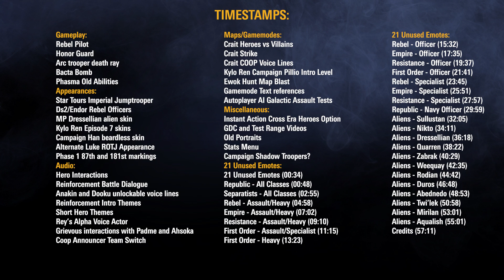SWBF2 - Unused & Cut Content Part 6 - 21 Unused Emotes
The sixth and final part in a series of videos covering the unused content of SWBF2. This one is about all those emotes... yep.

Part 2 - Audio
Part 3 - Maps/Gamemodes
Part 4 - Appearances
Part 5 - Miscellaneous
Part 6 - 21 Unused emotes.

21 Unused Emotes (00:34)
Republic - All Classes (00:48)
Separatists - All Classes (02:55)
Rebel - Assault/Heavy (04:58)
Empire - Assault/Heavy (07:02)
Resistance - Assault/Heavy (09:10)
First Order - Assault/Specialist (11:15)
First Order - Heavy (13:23)
Rebel - Officer (15:32)
Empire - Officer (17:35)
Resistance - Officer (19:37)
First Order - Officer (21:41)
Rebel - Specialist (23:45)
Empire - Specialist (25:51)
Resistance - Specialist (27:57)
Republic - Navy Officer (29:59)
Aliens - Sullustan (32:05)
Aliens - Nikto (34:11)
Aliens - Dressellian (36:18)
Aliens - Quarren (38:22)
Aliens - Zabrak (40:29)
Aliens - Weequay (42:35)
Aliens - Rodian (44:42)
Aliens - Duros (46:48)
Aliens - Abednedo (48:53)
Aliens - Twi’lek (50:58)
Aliens - Mirilan (53:01)
Aliens - Aqualish (55:01)
Credits (57:11)